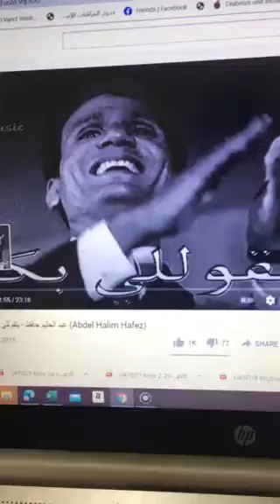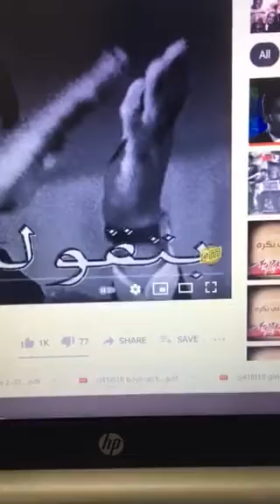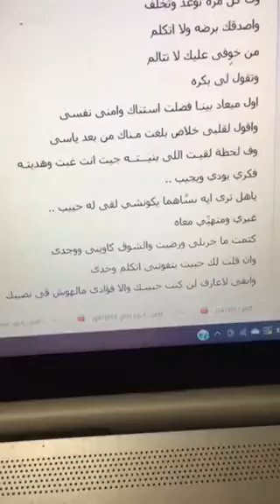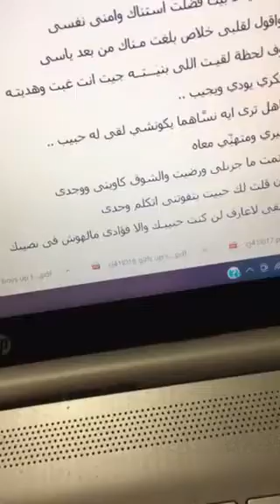حليم وأنا جزء 1 بتقوللي بكرة 1/2021